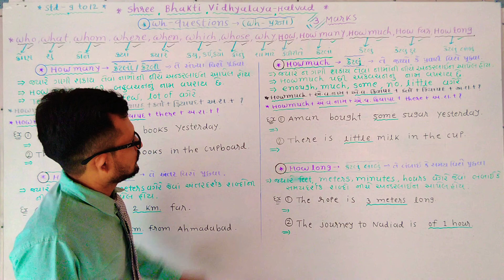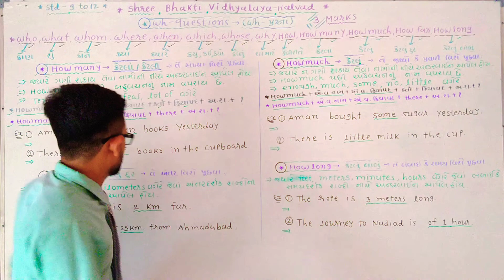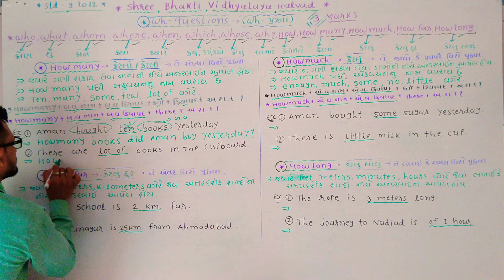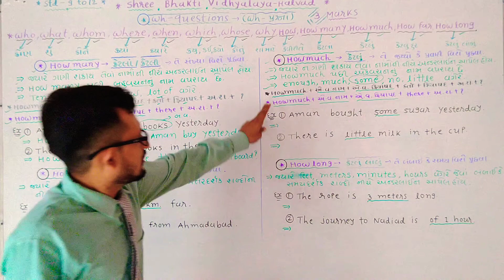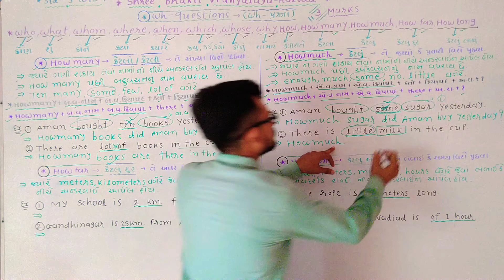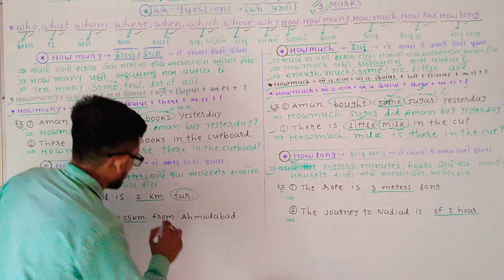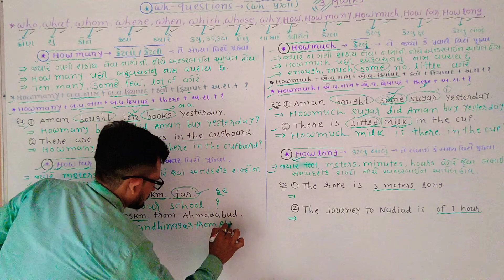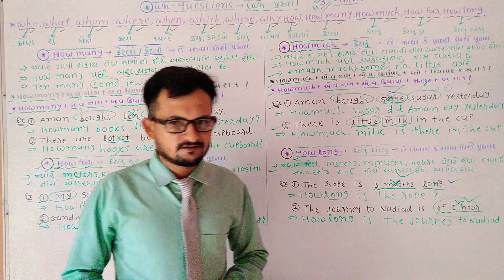WH-QUESTIONS PART 4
WH-QUESTIONS PART-2 IN DETAILS.
WHO,WHAT,WHOM,WHERE,WHEN,WHICH,WHOSE,WHY,HOW,HOW
MANY,HOW MUCH,
HOW LONG,HOW FAR
WHAT,WHOM, WHERE,WHEN ETC.
WH-QUESTIONS
HOW MANY ,HOW MUCH,HOW FAR,HOW LONG,
ALL WH-QUESTIONS WITH EXAMPLES.